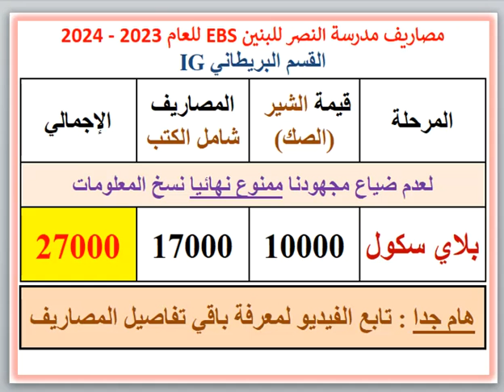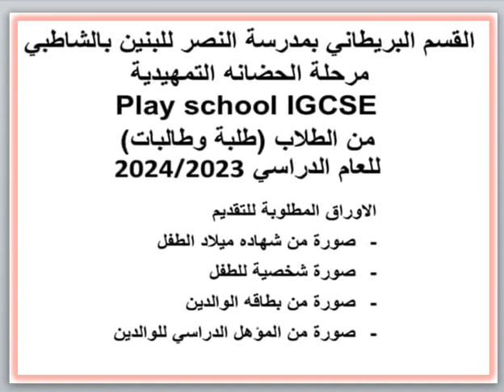مصاريف ومعلومات عن مدرسة النصر للبنين EBS (القسم البريطانى IG) (الشاطبى - الإسكندرية) 2023 - 2024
مصاريف ومعلومات عن مدرسة النصر للبنين EBS (القسم البريطانى IG) (الشاطبى - الإسكندرية) 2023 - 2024 Elnasr Boys School EBS Fees